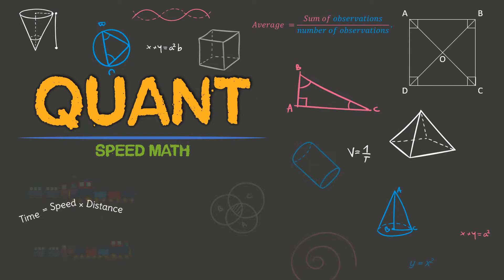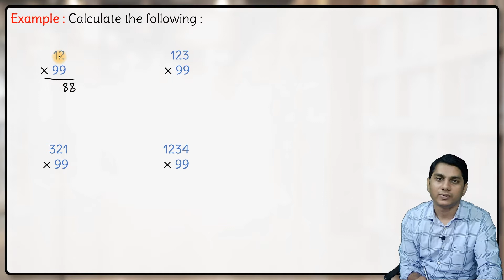Multiplication with 99 & 999 | Speed Math